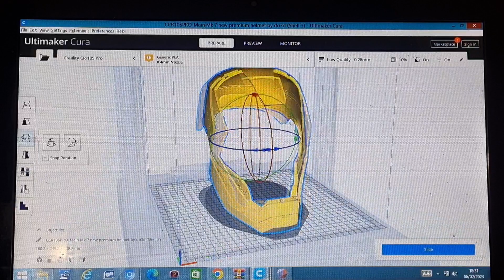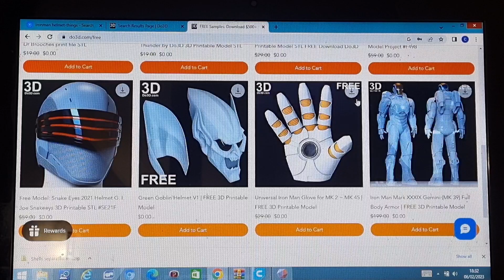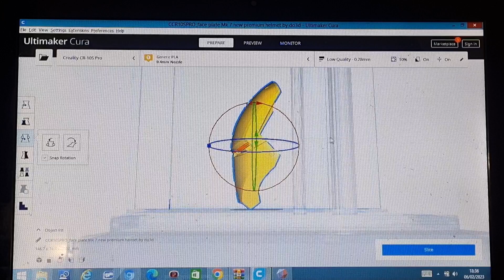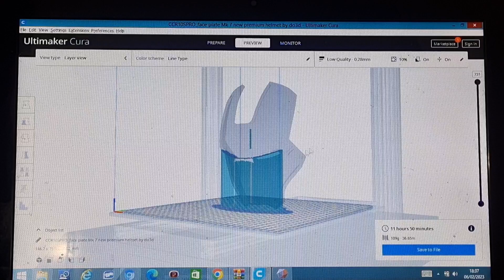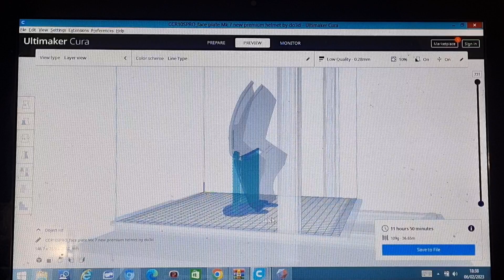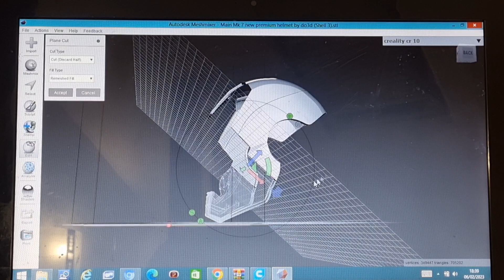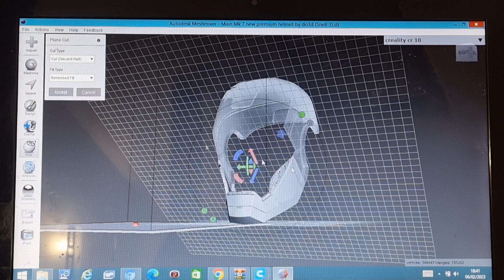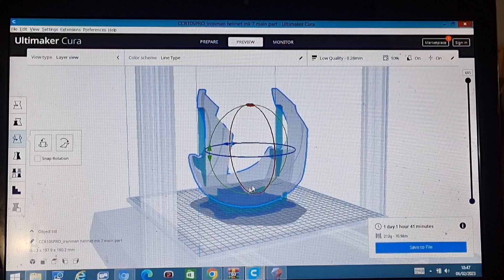DO3D Printed Iron Man Helmet | Ultimaker Cura Tutorial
How To 3D Print An Iron Man Helmet

If you've ever struggled 3d printing an ironman helmet and need some advice! this is the video for you. here you will find how to slice orientate and print a full ironman helmet!